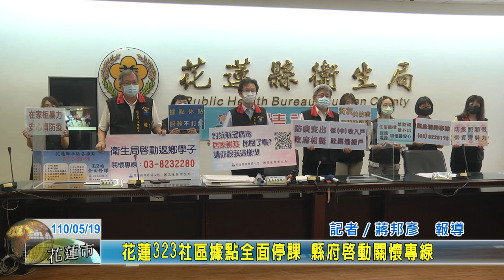20210519 04 花蓮323社區據點全面停課 縣府啟動關懷專線